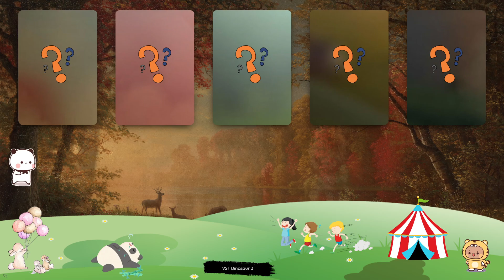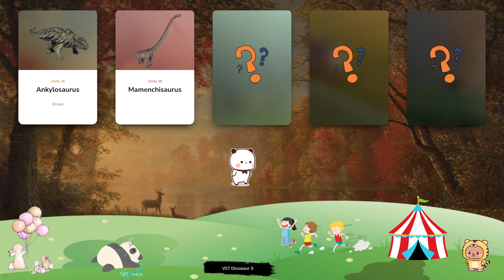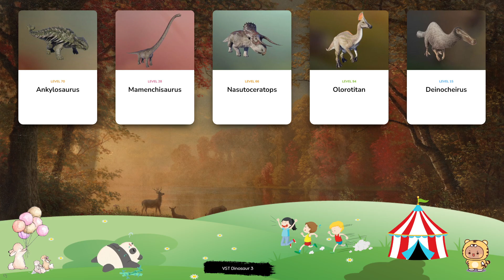Dinosaur & Card - Let's Play With Dinosaur! Ankylosaurus, Mamenchisaurus, Nasutoceratops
Metriacanthosaurus is a genus of carnivorous theropod that existed during the Late Jurassic period. Named after the spines on its vertebrae – the name translates to ‘moderately-spined lizard’ – Metriacanthosaurus can grow up to eight metres in length and over a tonne in weight, and preys on large herbivores. Despite its relatively large size, Metriacanthosaurus can reach speeds of up to 20mph. Shonisaurus is an ichthyosaur from the late Triassic period and is notable for its incredible size – it is one of the largest marine reptiles in history, growing up to 15m in length and nearly 30 tonnes in weight. This genus has a slim body and a long snout, and is a relatively slow swimmer despite having large flippers. While a juvenile Shonisaurus displays small teeth, these grow out by the time the genus reaches adulthood. Amargasaurus is named after the site of its discovery, La Amarga Formation in Argentina, and is an herbivorous dinosaur of the Dicraeosauridae family weighing around 2.9 tonnes and spanning 9.5m in length. Its long neck and sharp teeth allow it to eat tough vegetation from trees, while the two rows of long spines on its neck and back help Amargasaurus to defend itself from predators – an important characteristic given that this dinosaur has poor hearing and is unable to move at high speeds. Although it has a sailed back similar to many dinosaurs, Dimetrodon is actually a primitive synapsid dating back to the early Permian period, around 290 million years ago – before the existence of even the earliest dinosaurs! The name Dimetrodon means ‘two measures of teeth’, in reference to this apex predator’s razor-sharp teeth that it used to grab and tear flesh from its prey. The predatory theropod Pyroraptor is a member of the Dromaeosauridae family that lived in Europe during the late Cretaceous period. Measuring around 2.4m in length, Pyroraptor relies on its impressive speed rather than power when stalking its prey and prefers to hunt in packs like its more famous cousin, Velociraptor. Its sharp claws help Pyroraptor to catch its prey but are also used for climbing.